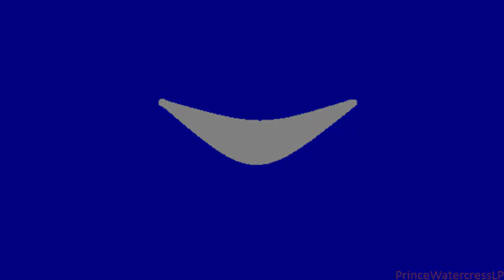Where In The World Is Carmen Sandiego? (SMS), Part 5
In this video, we finally complete the last cases we need to complete to reach Ace Detective. From here, the road to capturing Carmen Sandiego begins.